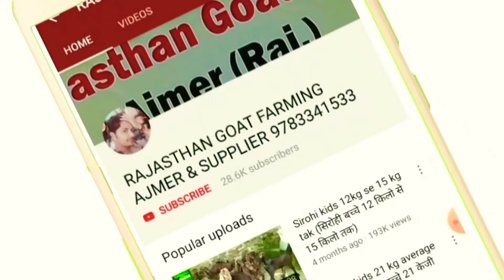Sirohi bakri with 2 kids ( सिरोही बकरी 2 बच्चे के साथ)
Rajasthan goat farm Ajmer & supplier

All type goat selling in oder
 Sirohi Sojat totapari Kota gujari beetal all type goat available in oder

Farm address:- Rajasthan Ajmer ( beawer road village bhanwata dist Ajmer pin code 305206 )

Note :- NH 8 BYPASS KE PASS

Ye do bache wali bakri aap ko oder pe mile jaygi kam se kam 10 se 15 ka oder late he